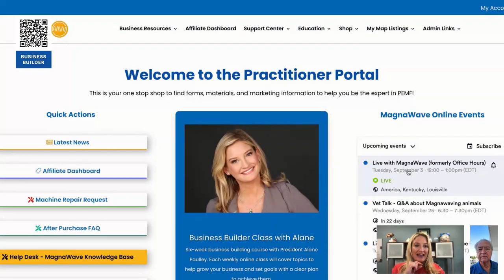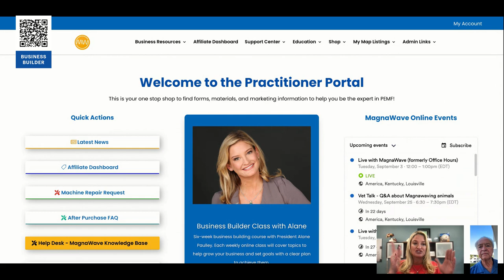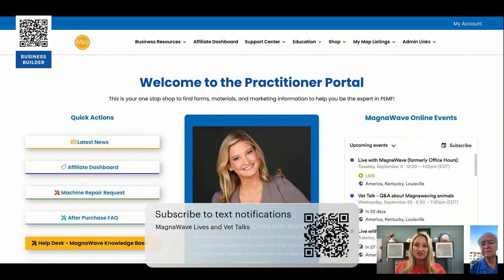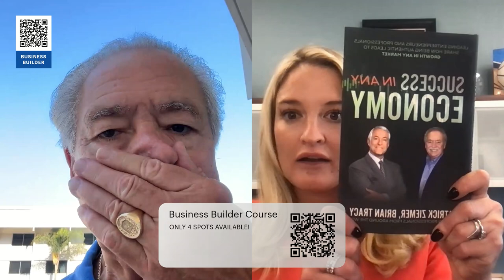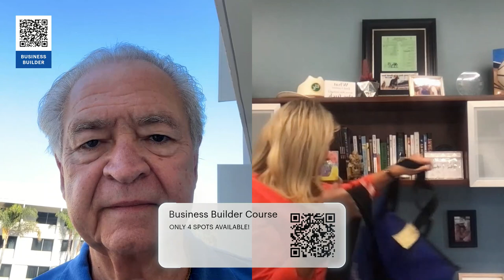MagnaWave Live- September 3, 2024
MagnaWave

0:00 Intro
1:35 Updates from Pat Ziemer
3:47 Business Builder Course- why take it? Why do you need it? How can it benefit your business?
12:32 ROC Red Light- how often and how long can you use it?
13:45 VistaPrint Store
14:20 What’s the difference between mats?
16:05 ROC Red Light on light vs dark skin
17:12 ROC Red Light on acupuncture points
18:31 DEAL! Mag Energy Mat- Don’t miss out!
19:35 Using ROC Red Light on a hoof
19:55 Using ROC Red Light on a horse’s topline
21:40 ROC Red Light and cuts
22:28 Mat Guard for hoof ailments
24:20 ROC Red Light and sunburns
25:00 Upcoming events! Come see us!
25:49 PEMF and Wobbler Syndrome
27:10 ROC Red Light and PEMF
29:15 Cleaning attachments and attachment covers
30:30 Cleaning the ROC Red Light
30:55 PEMF and EPM
32:50 ROC Red Light and Navicular Disease
33:59 Do I send my ROC Red Light in for maintenance?
34:30 Vet Talk
40:00 Business Builder Course- answering questions
42:40 Success story and cattle study
45:00 Can I do the Business Builder Course if I can’t watch live?
46:12 PEMF and Strangles
47:35 When should your animal have a MagnaWave PEMF session?
50:55 Daisy’s story
51:30 Giveaways, pricing updates, and more!